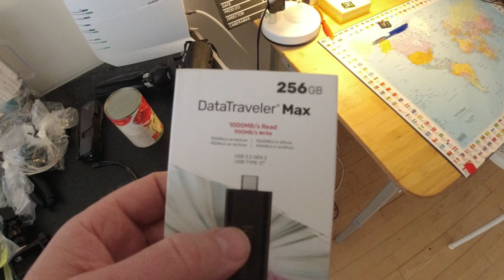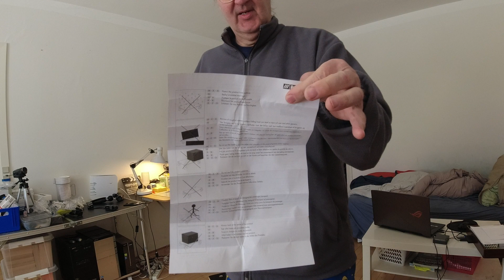MongoTV_11000 - MIN NYE LEJLIGHED - Del 110 - Tirsdag - Bruger 3 Nye Små Transportvogne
DEL 110 - God TIRSDAG. Jeg brugte 300 kroner, fra penge fra min lille opsparing, til at købe 3 store billig transportvogne i LIDL, til kun 99 kroner stk. Så dem vil jeg bruge nu i mit hjem,, til at stille under stakke med kasser, så jeg kan flytte dem nemt rundt. Jeg skal stadig genhuses i en lang periode på 10-12 månder, imens min almennyttige boligafdeling, den bliver total renoveret. Jeg kan komme tilbage til min gamle lille  2 rum bolig, som jeg bor i nu, til en 35-40% større husleje,, som lidt over 6.500 kr. md plus varme og andet. Min rene husleje er vist lidt under 5.000 kr. md. uden vare, når min husleje den stiger lidt igen til sommer 2023. Jeg kunne også flytte over i højhuse, til en mere billig 1 rum bolig, på 42 kvm. til ca, 4.000 kr. md. så ville mine boliguddgifter med varme, så pluselig falde med ca. 1.000 kr. md. men det vil min boligstøtte også falde. Men jeg vil så nok have 500-600 kr. md mere til rådighed hver måned, end jeg har nu ? Så det var også en mulighed ? Jeg skal også have råd til, at leje et lille 5-6 kvm. lagerrum på et lagerhotel, til cirka 1.000 kr. md. Så jeg kunne have alle mine ting der, og kasser. Så jeg skal have gjort mit hjem klar til det også, at mine kasse og møbler, skal kunne stå opstablet, på eks. 6 kvm ?